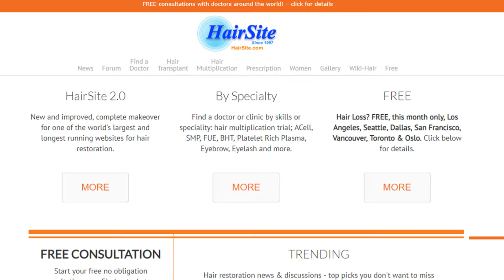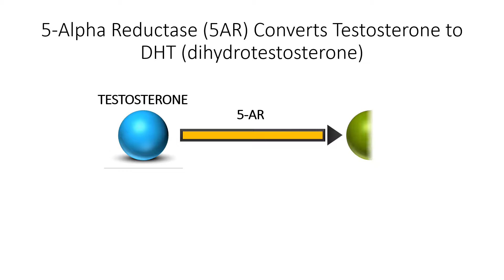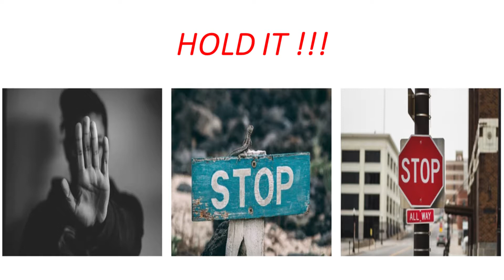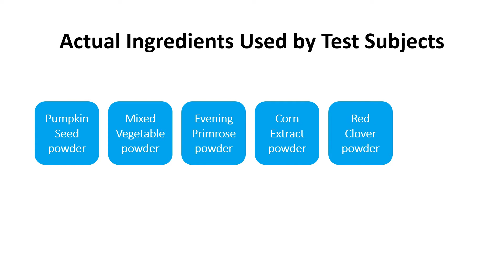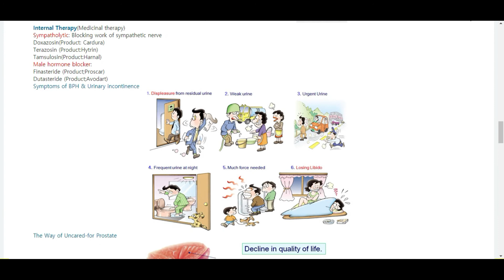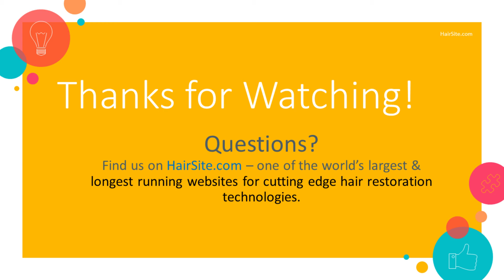Pumpkin Seed Hair Growth Clinical Study and Facts - 40% increase in hair count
- A chance to save US$1000 on your next hair restoration treatment

Pumpkin Seed Oil for hair growth clinical study and facts. 40% increase in hair count

As always, we only report treatments that are backed by actual clinical trials.

This hair regrowth study was led by the Research Institute of Convergence Biomedical Science and Technology in Korea.
The premise is that Pumpkin seed oil may have anti-androgenic effects in humans and can potentially block the effects of 5-alpha-reductase.  5-alpha-reductase is responsible for the conversion of testosterone to DHT and DHT is believed to be the cause of male pattern baldness.

A total of 76 male patients were involved in the double blinded study with ages ranging from 20 to 65. They all exhibited signs of male pattern baldness, anywhere from class 2 to class 5 on the Norwood scale.

None of the subjects had used any hair loss treatments 3 months prior to the commencement of the trial.

In the study, the test subjects each received 400 mg of Pumpkin seed oil supplement for a period of 24 weeks. The trial results were then evaluated by means of 4 assessments:

• hair count;
• clinical before and after photographs;
• patient's self assessment;
• increase in hair thickness;

And the results after 24 weeks? An astounding 40% increase in hair count was reported in the treatment group, compared to only 10% in the placebo group.

Should you rush out and get a bottle of Pumpkin seed oil supplement for hair growth?

After digging into this study a bit further, although we wouldn't call it lies, there are definitely inconsistencies that are worth mentioning.

First, Pumpkin seed oil? The heading of the trial is “Effect of Pumpkin Seed Oil on Hair Growth in Men” but it turns out that it was pumpkin seed powder and not pumpkin seed oil that was used in the trial.

You may say who cares?  Well you should care. Delivery vehicle for supplements do make a difference. For example, whole herbs and powder are generally not standardized, meaning they haven’t been tested to determine how much chemical potency they contain whereas potency standardization is less of a problem for other vehicles.

Besides the oil vs powder issue with this study, it is also discovered that it wasn't just pumpkin seed that was used in the study. The test subjects were actually given a product called "Octa Sabal Plus" in the trial which contains the following ingredients:

• Pumpkin seed powder;
• Mixed vegetable powder;
• Evening prim rose powder;
• Corn silk extracted powder;
• Red clover powder;
• Tomato powder

So now the question is whether it was pumpkin seed alone that generated the 40% hair growth or was  it a synergy of all these ingredients that did the trick?

Third, the study was supposed to evaluate if pumpkin seed oil promotes hair growth by blocking DHT. It is disappointing that DHT and prostate specific antigen or PSA levels were not measured in order to validate the mechanism of pumpkin seed; in other words, the study failed to explain the exact action of pumpkin seed in male hair loss patients. This doesn't offer much help to those who want to replace Finasteride with a natural supplement such as pumpkin seed oil.

Last but not least, do you know who paid for this study? Well, the study was supported by a grant from a company called Dream Plus One, Limited.  It turns out Dream Plus One is also the very company that sells the product "Octa Sabal Plus", the exact same product that the test subjects used in this trial.

This video is produced in collaboration with Dr. A's Hair Clinic, a sponsoring clinic of with over 15 years of uninterrupted patient statistics and presently ranked #1 in the world according to HairSite patient results records.